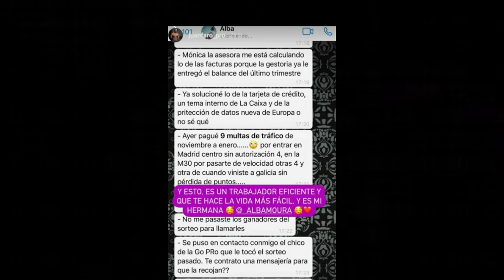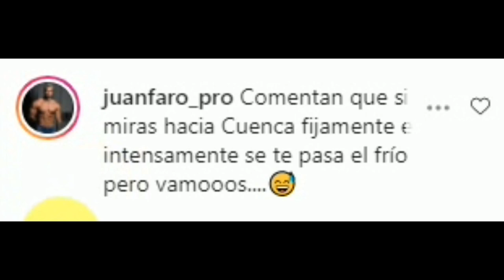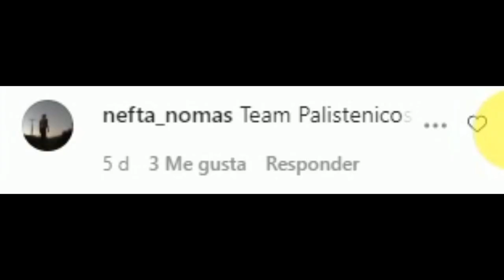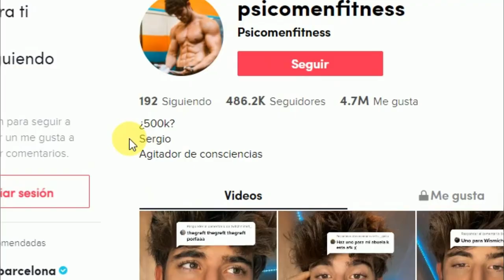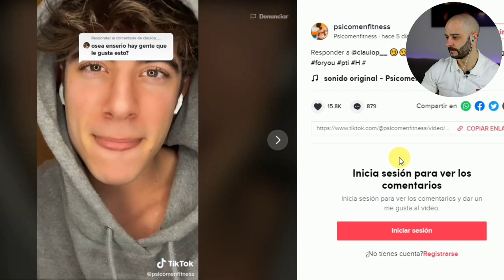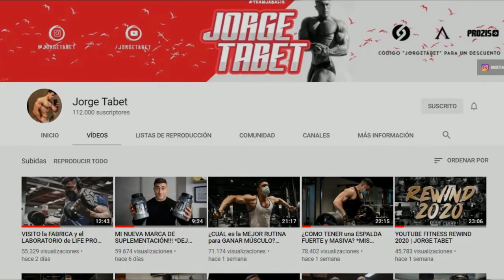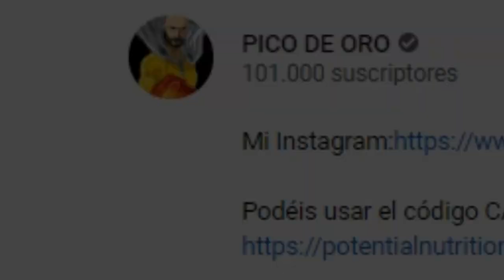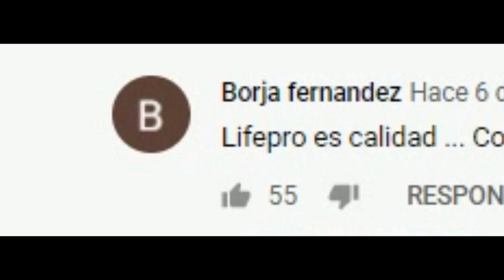💥JORGE TABET💥La FUGA de MÚSCULOS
La misa de padre zorro es un recopilatorio fitness, donde Pico de oro habla de las noticias más candentes de la comunidad fit.

En este capítulo hablaremos de thefitmedstudent, el médico fitness y su proteína, también hablaremos de Yerai street workout el mesías de la calistena y por último de psicomenfitness, un tiktoker que ha sido noticia candente por sus vídeos en tiktok con la voz de Mario Casas.

Por último, como perla más brillante y la corona de este noticiero traemos el cambio de marca de suplementación de Jorge Tabet, dejando Prozis para irse a Lifepro.

Jorge Tabet es un culturista que recientemente se ha hecho pro en la categoria de mens physique classic. conseguida su tarjeta pro en el olympia de Portugal.